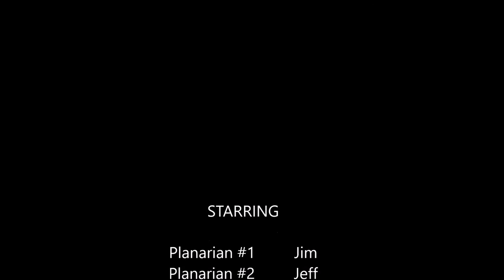Planarian Worm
Beta-Catenin RNAi